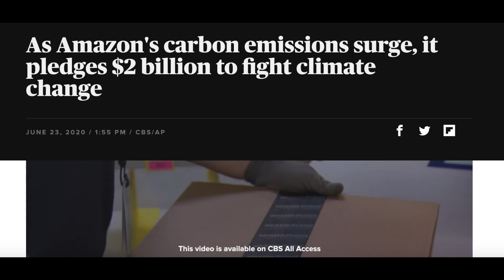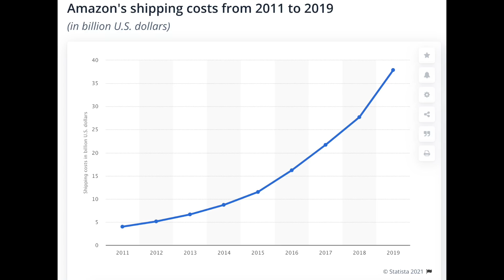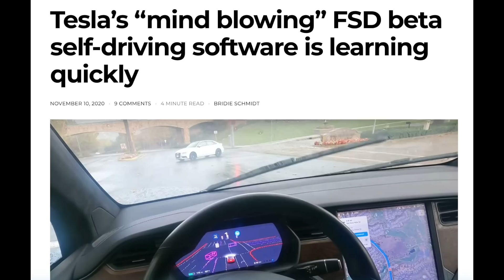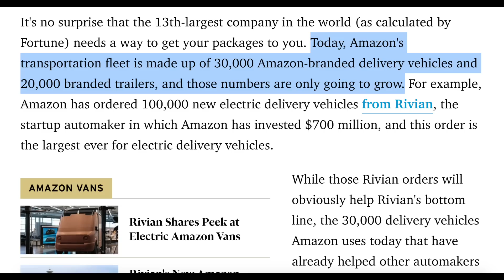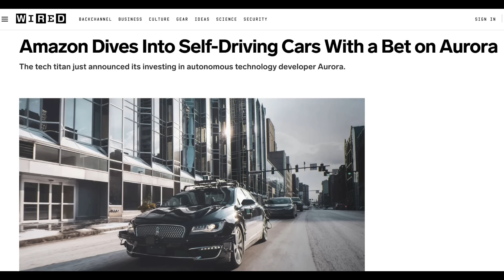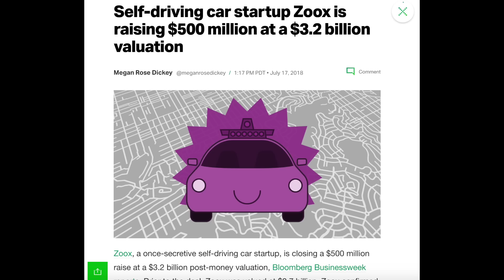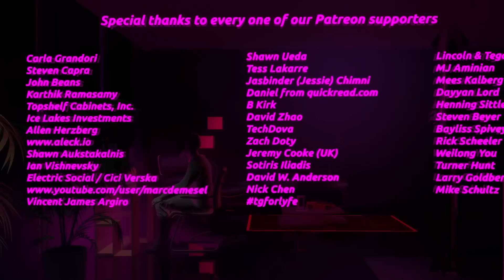HyperChange 11⚡ Amazon's Autonomy Strategy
Amazon is building a self-driving car. From investments in Rivian and Aurora Innovations, to buying Zoox outright, Jeff Bezos is making a push towards autonomous EVs. With thousands of delivery vans and trucks driving around our cities, delivering packages, Amazon has a key asset in he self-driving race. An existing business to subsidize data collection. Tesla is years ahead in developing self-driving tech, and Amazon is desperate to catchup. What are your thoughts?